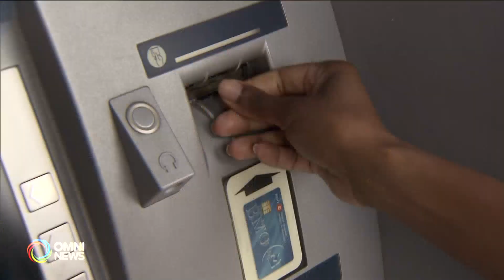Discussing finances with your aging parents | OMNI News Punjabi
Why is it important to initiate a conversation around finance with your aging parents or seniors in the family? How can we break the ice with the seniors on money matters?  Radhika Sharma discusses these topics with a Certified Financial Planner, Ravi Chhabra.